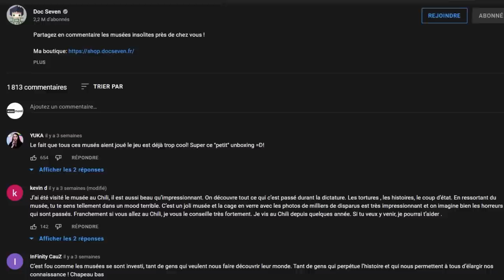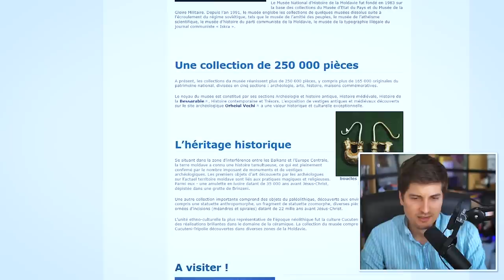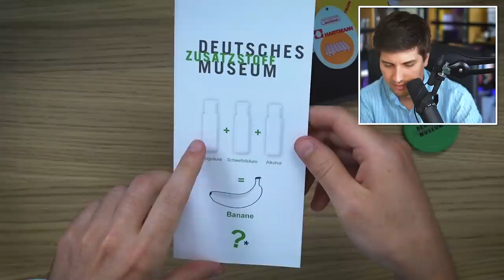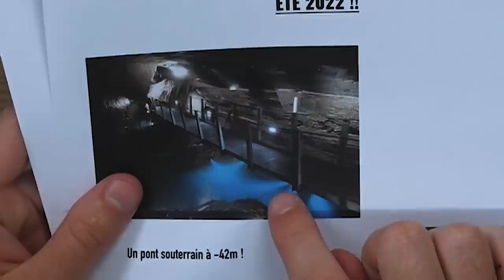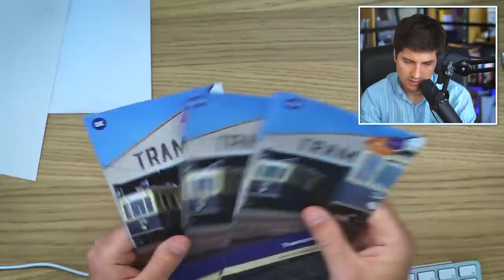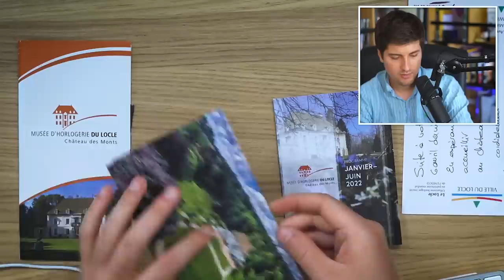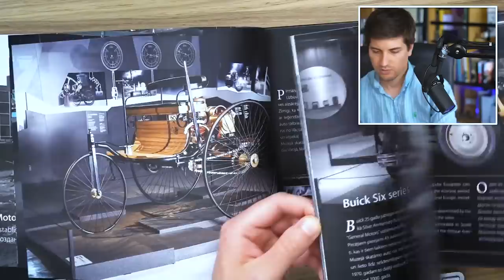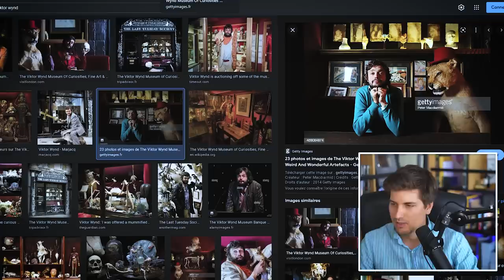TOUS LES MUSÉES DU MONDE M'ONT ENVOYÉ QUELQUE CHOSE !!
Partagez en commentaire les musées insolites près de chez vous !

Chapitrage:
00:00 - Rappel concept
00:27 - Intro + découverte des colis
02:00 - Musée n°1
03:41 - Musée n°2
05:25 - Musée n°3
07:59 - Musée n°4
10:29 - Musée n°5
12:37 - Musée n°6
14:11 - Musée n°7
15:32 - Musée n°8
17:38 - Musée n°9
18:37 - Musée n°10
20:46 - Musée n°11
21:52 - Musée n°12
23:01 - Musée n°13
23:38 - Musée n°14
24:46 - Musée n°15
25:52 - Musée n°16
26:59 - Musée n°17
28:15 - Musée n°18
30:13 - Outro

Musiques:
Now We Fight - Bonnie Grace
Cobbler - Guustavv
Falling Fast - A P O L L O
Lights Bright - A P O L L O
Pixels - A P O L L O
See Thru (Instrumental Version) - Xavy Rusan
Sonic - Damma Beatz
They Know (Instrumental Version) - Nbhd Nick

Doc Seven
BP 90017
17137 Nieul-sur-Mer